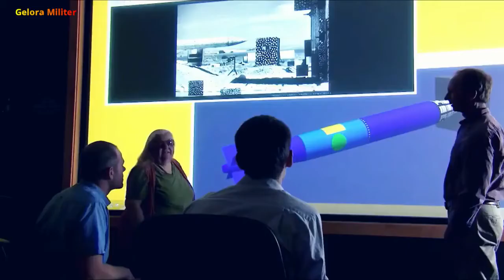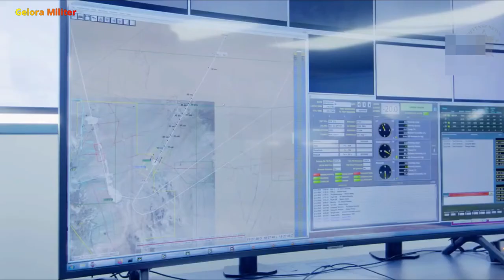Jet Tempur F 35 Amerika Uji Coba Luncurkan Bom Nuklir B61-12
Gelora Militer merupakan channel berita independen yang mengulas informasi terkini terkait dunia militer, opini, dan isu politik dalam dan luar negeri, serta menyajikan peristiwa-peristiwa menarik lainnya yang terjadi di seluruh dunia Internasional.

Setelah di awal 2020 memulai serangkaian uji coba pelepasan bom nuklir dari jet tempur stealth F-35A Lightning II, kabar terbaru menyebutkan bahwa penempur generasi kelima itu telah menuntaskan fase uji untuk sertifikasi desain pelepasan bom nuklir jenis B61-12.

Kabar tersebut dirilis oleh Air Combat Command yang mengonfirmasi tuntasnya uji coba desain pelepasan bom nuklir pada 4 Oktober 2021. Selama demonstrasi, dua F-35 menjatuhkan B61-12 Joint Test Assemblies (JTA), yang meniru tactical gravity nuclear weapon, di Tonopah Test Range, Nevada. Sebagai unit pelaksana pengujian adalah Air Combat Command’s 422nd and 59th Test and Evaluation Squadrons yang berbasis di Pangkalan Angkatan Udara Nellis, Nevada.

f 35a
f 35a lightning 2
f 35a vs f-35b
f-35a lightning ii
f-35a
f-35a fighter jet
f-35a vs f-35c
f-35a unit cost
f 35 amerika
f 35 american fighter jet
jet f 35 amerika
american f 35
uji coba nuklir amerika serikat
uji coba nuklir amerika
bom nuklir b61
b61-12 nuclear bomb test
b61-12 bomb
b61-12
b61-12 nuclear gravity bomb
b61-12 nuclear bomb explosion
b61-12 explosion
b61 mod 12 nuclear bomb